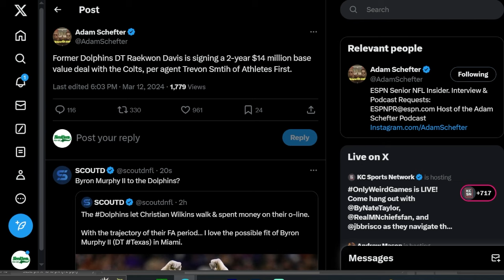The Raekwon Davis Indianapolis Colts SIGNING Fixes One MAJOR ISSUE...